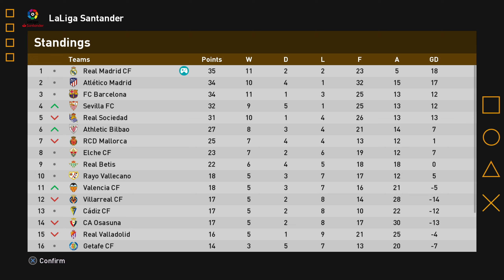Football Life 2023 | Real Madrid Career - It's all falling apart!! EP04 (Smoke Patch)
SpoonyPizzas here guys, welcome to Episode 4 where things take a turn for the worse and our lack of depth is starting to tell!

Eat, Sleep, Breathe, everything PES & eFootball related!

🍕SpoonyPizzas🍕